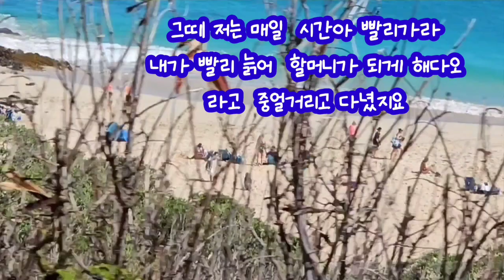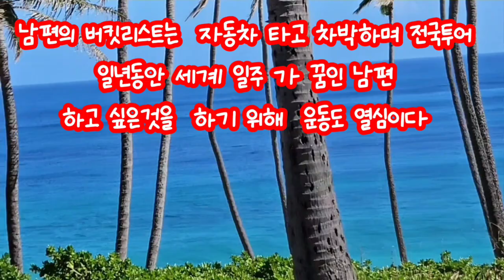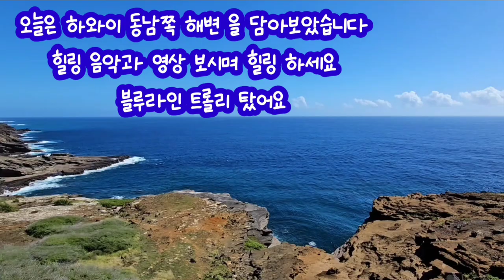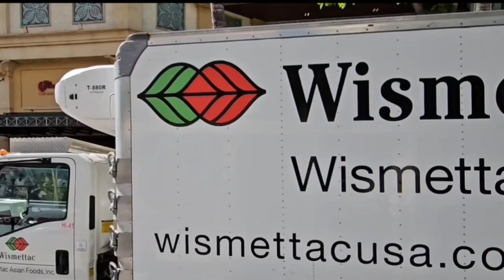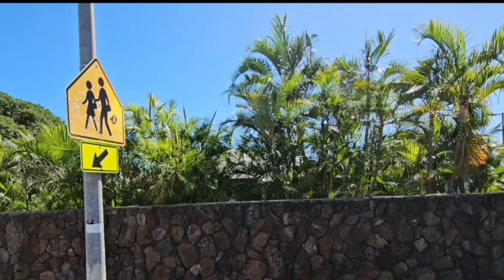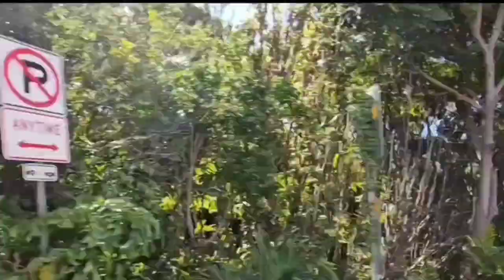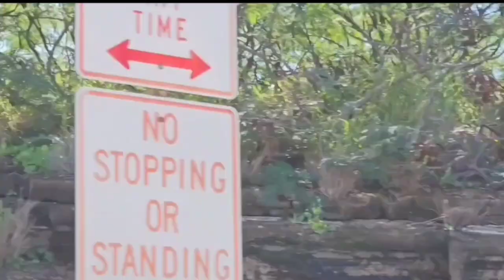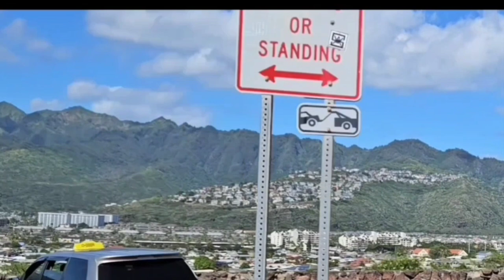업로드실패후잠깐오류🙏 블루라인트롤리한바퀴 음악해인님의 길위에서